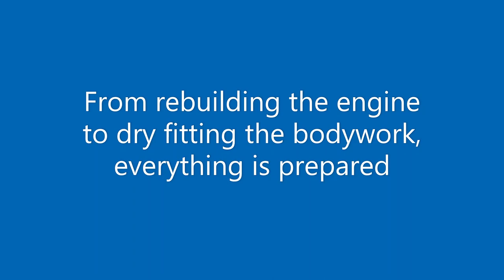THE RESTORATION OF A LAMBRETTA TV 200 IN 75 PICTURES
From start to finish restoring a Lambretta TV 200 basket case in 75 pictures, and one of the machines used in "The guide to restoring your Lambretta parts 1 and 2"
Click on the links to purchase, many thanks